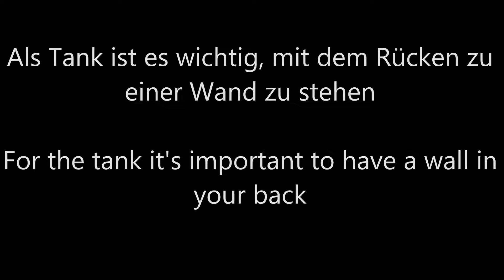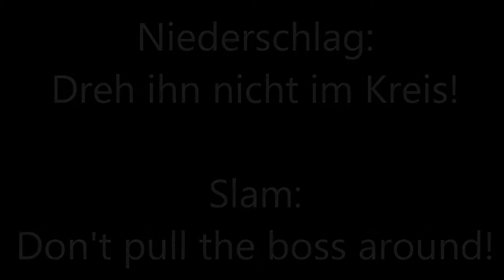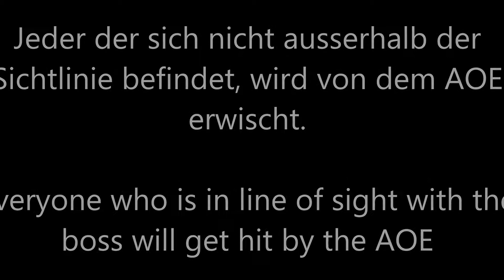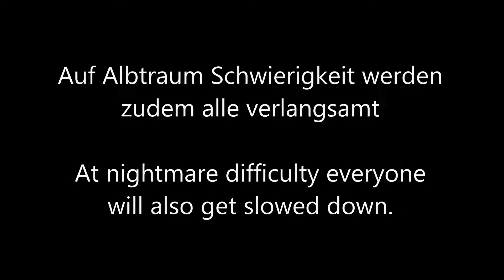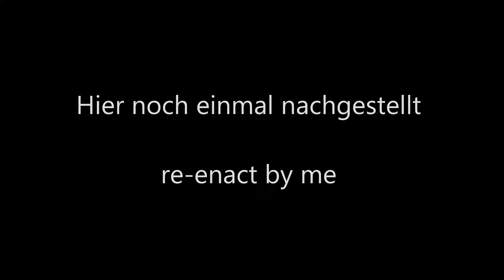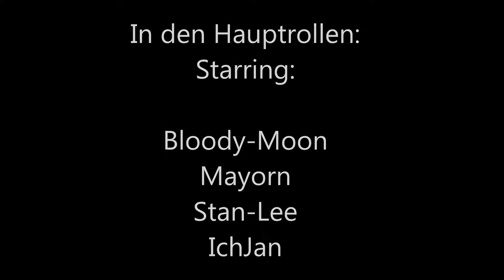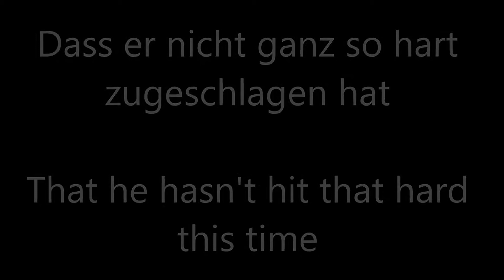TSW Polaris 6 Boss Ur-Draug [Guide] [Kaizen]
Ein kleiner Guide was man beachten muss, wenn man den sechsten Boss in Polaris besiegen will.

A small guide what you have to look for if you want to beat the sixth boss in polaris.

Wir suchen neue Mitstreiter.

Wichtig zu wissen:
Niederschlag: Gehe aus dem Kegelangriff raus.
Ausrottung: Versteck dich hinter den Steinen.
Zerreißen des Schleiers: Die Umgebung wird blau. Komme nicht in die Sichtweite des Bosses.

Gut zu wissen:
Kosmischer Blick: Auf der Schwierigkeit Alptraum wird man zurückgeworfen.
Pulverisieren: Nur während "Zerreißen des Schleiers" aktiv ist. Der Boss zerstört einen der Steine.

Important to know:
Slam: Leave the cone AOE.
Extinction: Hide behind the stones.
Rending the Veil: The environment is getting blue. Don't get in sight of the boss.

Nice to know:
Cosmic Gaze: At nightmare difficulty you will get knocked back.
Pulverize: Only while "Rending the Veil" is aktiv. The Boss destroy one of the stones.

Eric Frantzen Chor & Orchester - Pat und Patachon
Laurel and Hardy opening theme german